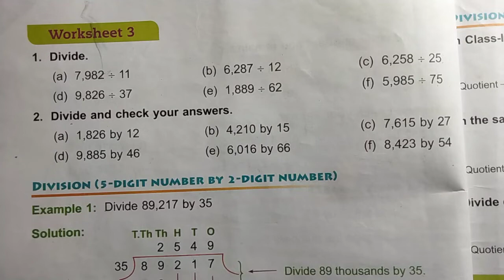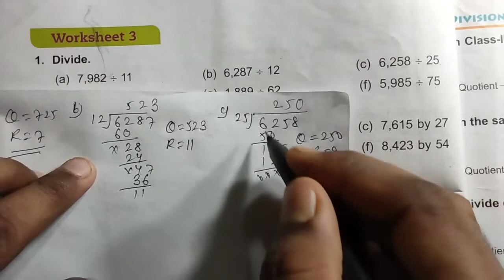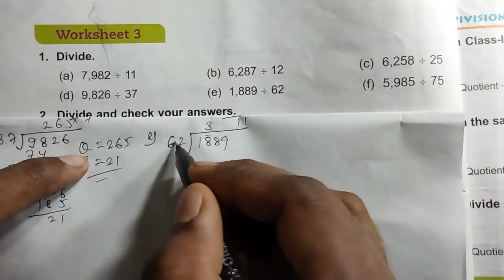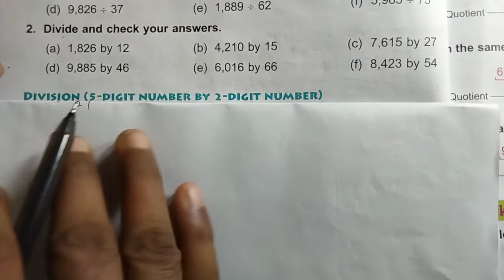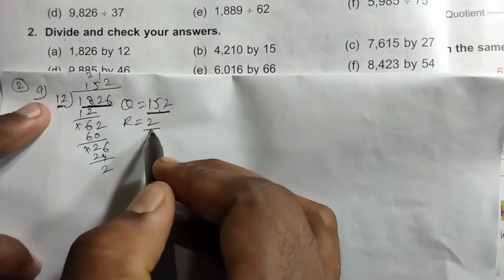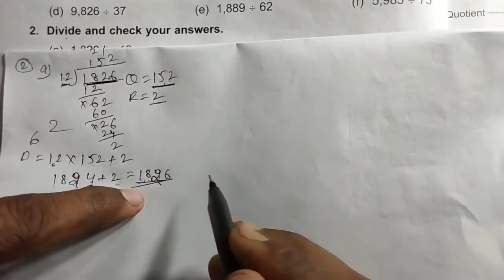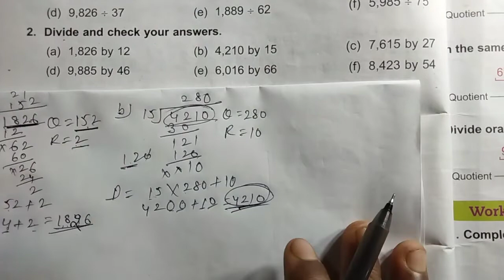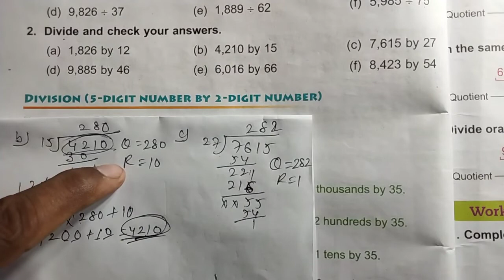DAV Class 4 unit 4 worksheet 3 ।। Class 4 chapter 4 worksheet 3 dav public school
Math class 4 chapter 4 worksheet 3 dav public school